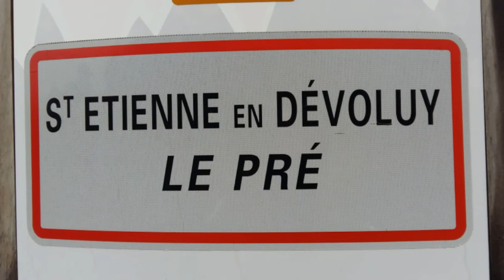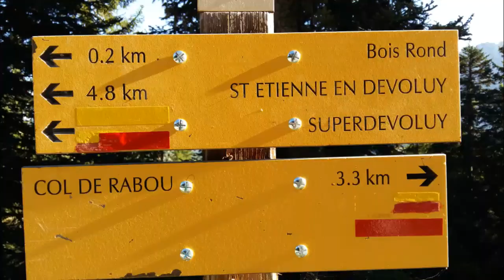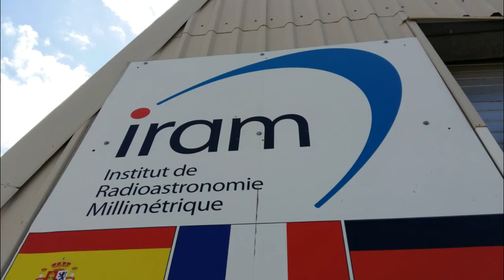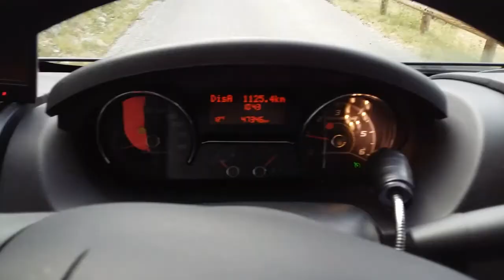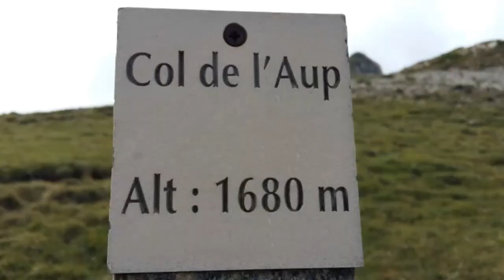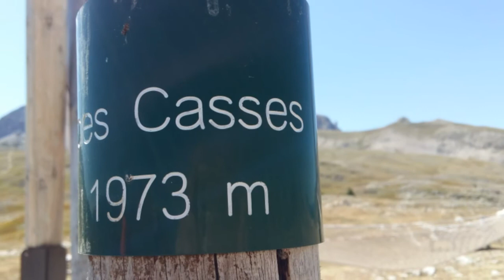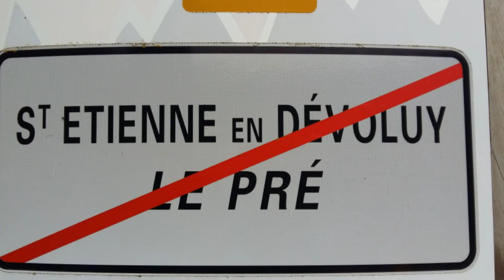le Dévoluy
8 mn pour découvrir des randos du Dévoluy